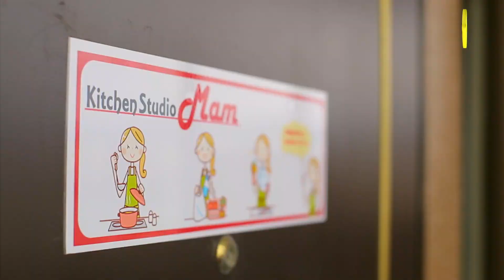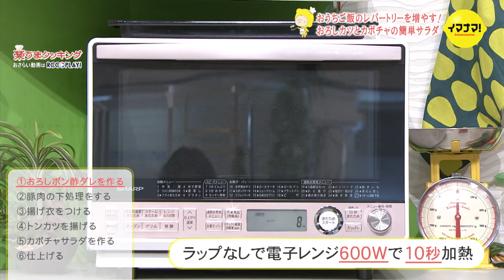覚えておきたい！定番献立～メイン＋α さっぱり！おろしカツ＆カボチャの胡麻ドレサラダ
おうちご飯のレパートリーを増やす！おろしカツとカボチャの簡単サラダ 調理時間35分